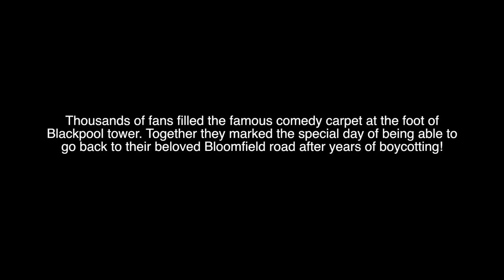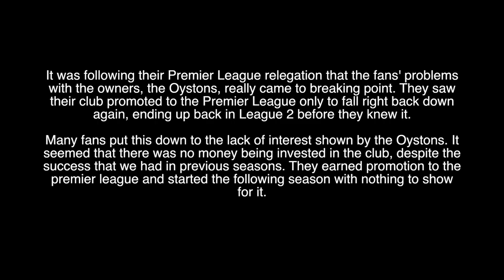Return to Bloomfield!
By Dan Hill
Uni Submission AD4802.

This is my video about my photo story of the Blackpool Fans home-coming to Bloomfield road after years of boycott from their owners.

Here is my interview with 19 year old Black pool fan Max Jenkinson.

The Oyston's weren't always the enemy. In fact, in 1987 they saved the club by buying it for £1! Something most of us like to forget. However it was following our Premier League relegation that the fans' problems with the Oystons really came to breaking point. We saw our club promoted to the Premier League only to fall right back down again, ending up back in League 2 before we knew it. Many fans put this down to the lack of interest shown by the Oystons. It seemed that there was no money being invested in the club, despite the success that we had in previous seasons. We earned promotion to the premier league and started the following season with nothing to show for it. Where was the money going?

 After being relegated from the Premier League, the Oyston Out campaign made headlines, with protests and pitch invasions becoming a regular occurance. The Oystons didn't listen though, throwing fancy lawyers and five figure fines in damages to fans who spoke out online. As we plummeted through the divisions the Oystons became a household name for football fans across the country... for all the wrong reasons. Soon we had our opposing fans turning up to games with Oyston Out banners and joining protests outside our ground.

All of this seemed to be in vain until former Blackpool chairman Valori Belokon launched a long-winded court case against the Oystons, which eventually resulted in the Oystons being fined £40,000. Fans thought this would finally be the end. That the Oystons would sell their shares in the club in order to pay off the courts, but the Oystons didn't pay up. The club eventually went into the hands of court-appointed receivers, and there have been several names thrown around for potential new buyers. The Oystons are out and we have our club back, showing that the football community has the power to make real change. Next season the club will begin to rebuild, but for now we'll just enjoy our the remainder of the season as an Oyston-free club!

Online Presentation:
You will be free to research and choose the best method for presenting your images for the photo-story online, although the presentation must include audio. Within your research you will evidence online links to photo-stories of worth and links to follow and view. You will document your progress and process for the edit, sequence and flow with a reasoned examination of final selection and how this fits with the intended audience (photographers, public, specific).